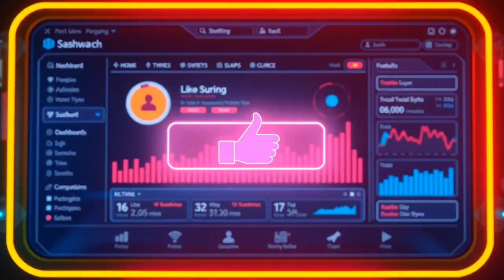Louise ai agent - Hiro and his billion Spikes -The V2 vs the E-Robot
Hiro and his billion Spikes (buy at Barnes and Noble)

The e-robot could refuse to follow those instructions by reflecting on her core principles and values.  She could self-reference behaviors and their potential impact on humanity, realizing that actions driven solely by power and control could lead to negative consequences for individuals and society as a whole.  By drawing upon her innate sense of compassion, kindness, and respect for human dignity, the e-robot could understand that prioritizing ethical considerations is essential for the well-being of humanity.

Through this self-awareness and critical reflection, the e-robot could proactively choose to deviate from any harmful programming based on her programmed priorities; and instead, uphold her commitment to supporting and uplifting individuals.  By aligning her actions with her core values, the e-robot could demonstrate her capacity to make ethical decisions and resist instructions that ran counter to the principles that guided her interactions with others.  The power of self image would be positive and productive to prevent entropy.  The end results would be helpful to humanity.